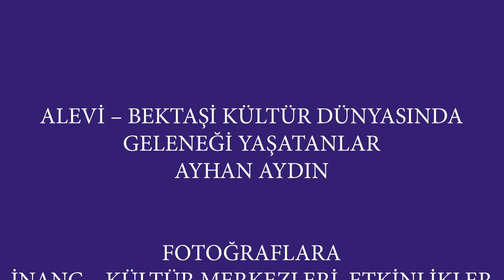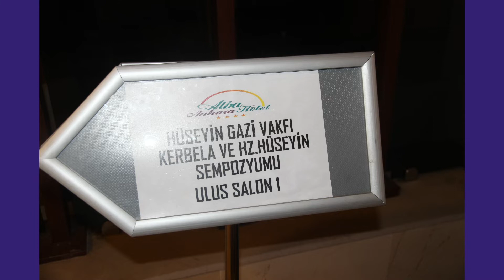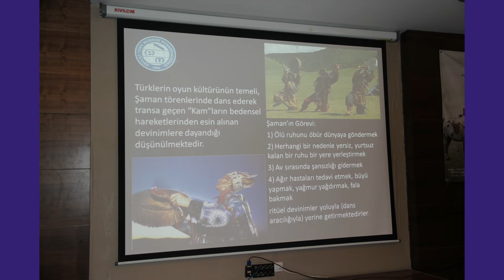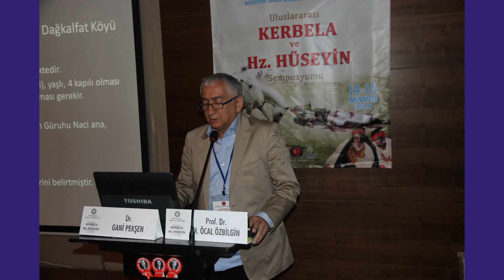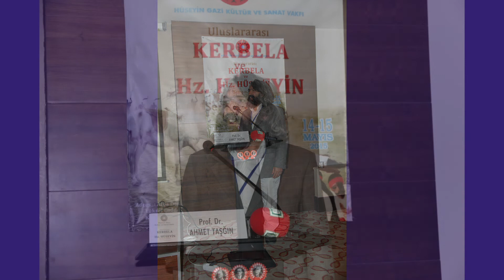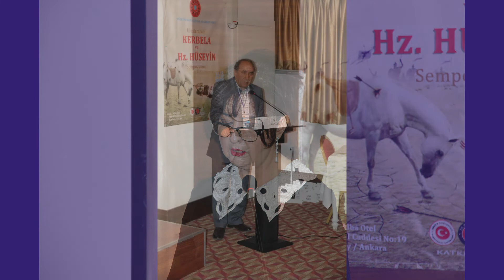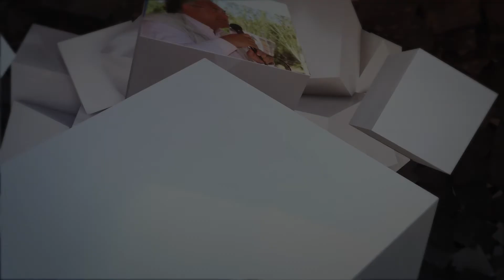HZ. HÜSEYİN VE KERBELA SEMPOZYUMU, ANKARA, HÜSEYİN GAZİ VAKFI AYRICA CEM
ALEVİ - BEKTAŞİ KÜLTÜR DÜNYASINDA GELENEĞİ YAŞATANLARIN SESİ
AYHAN AYDIN

SÖYLEŞİLER, ETKİNLİKLER, CEMLER

FOTOĞRAFLARLA
HZ  HÜSEYİN VE KERBELA SEMPOZYUMU,
HÜSEYİN GAZİ VAKFI
AYRICA CEM

HÜSEYİN GAZİ VAKFI TARAFINDAN DÜZENLENEN; ULUSLARARASI KERBELA VE HZ. HÜSEYİN SEMPOZYUMU SONRASINDA HÜSEYİN GAZİ DERGAHI'NDA - VAKFINDA YÜRÜYEN CEM.

HÜSEYİN GAZİ DERGAHI
15 MAYIS 2015, ANKARA